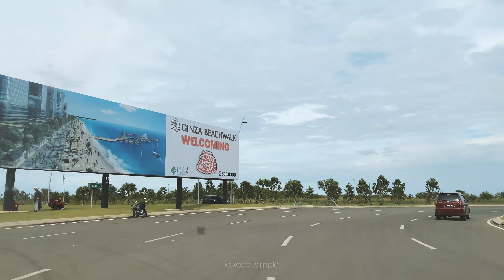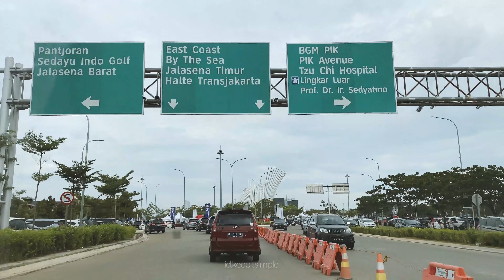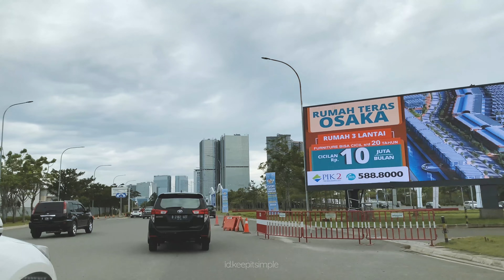Desember 2022! Driving Around Pantai Pasir Putih PIK (pantai masih tutup!)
Desember 2022! Driving Around Pantai Pasir Putih PIK (pantai masih tutup!) [JJS]

Selamat menonton~

Wanna treat coffee?